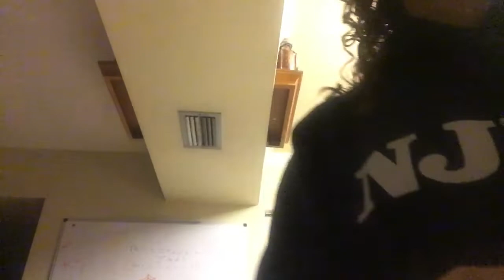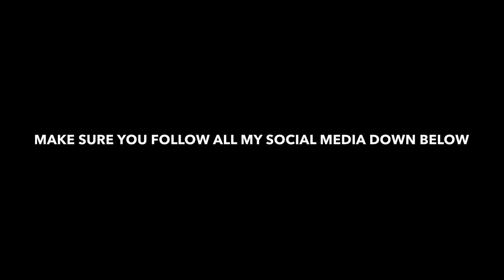Week day morning routine!